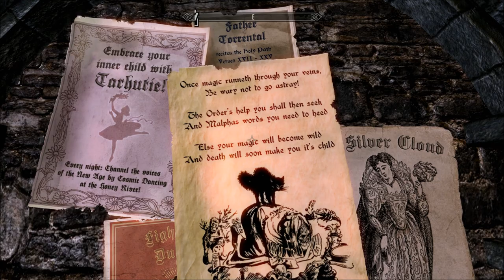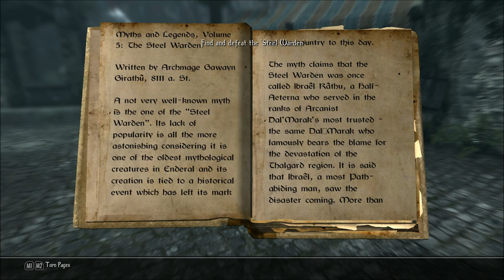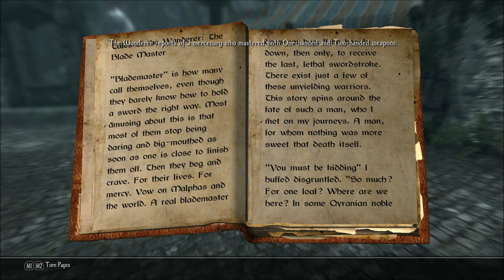Let's Play Enderal - Forgotten Stories (Skyrim Mod - Blind), Part 42: Brewery & Beer Cellar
(Part 2 of 5) Welcome to our alcohol-themed episode, where we visit a brewery and beer cellar, and almost get into a fight with a drunkard.